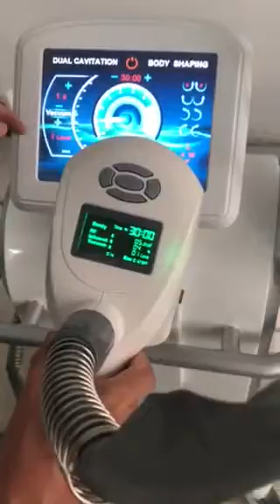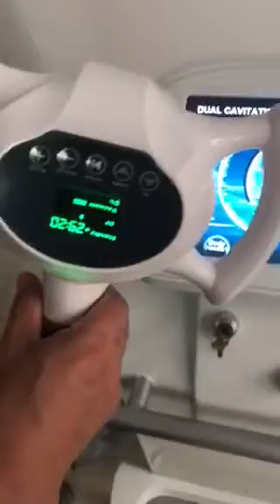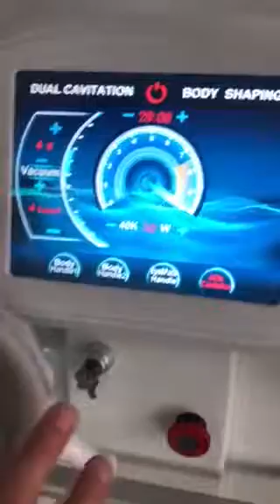LPG body slimming